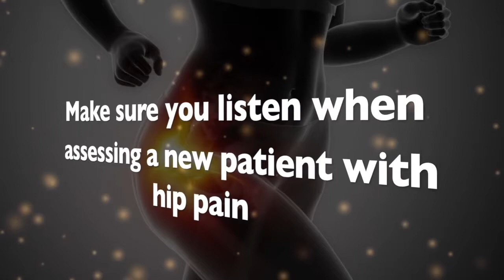Episode 1: Make sure you listen when assessing a new patient with hip pain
There is so much to be gained by digging deeper into factors that influence biological and psychological loads on the individual with hip pain. Your patient interview can provide critical information that directs your physical assessment and intervention. Information for health professionals.

Watch the video and learn more about this topic by visiting this blog